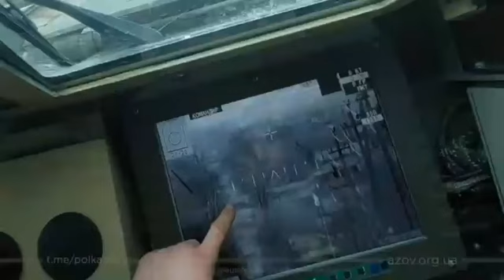Ukrainian soldiers Front line Battle with Russian Tanks near kyiv, Ukraine